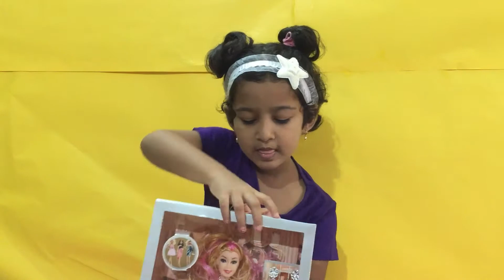Barbie Unboxing | Maggi Opens the Barbie Doll set |Barbie Surprise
Maggi Opens the Barbie set and She shows everything that is there in the Barbie Set. Includes an extra pair of Barbie set, Ear Ring, Comb, Mirror, Different types of Shoes and Sandles.